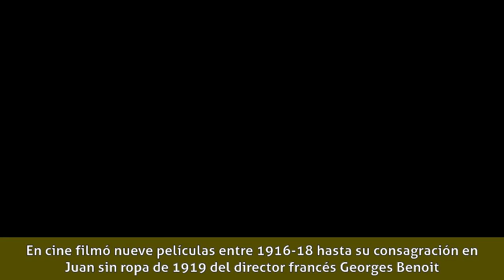Camila Quiroga - Biografía